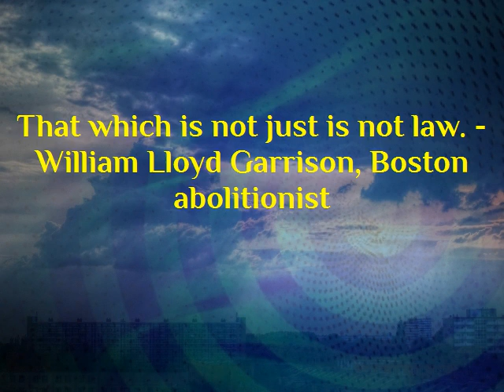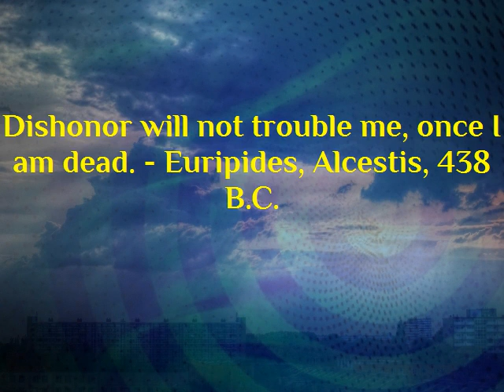Motivational | Inspirational Quote | Famous Quotation | Saying